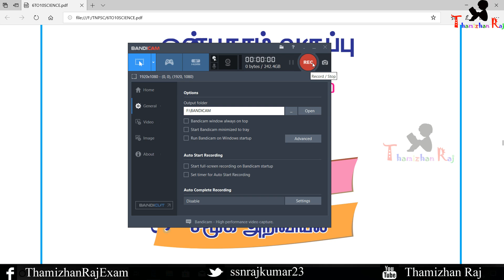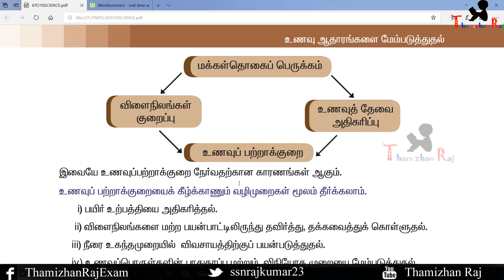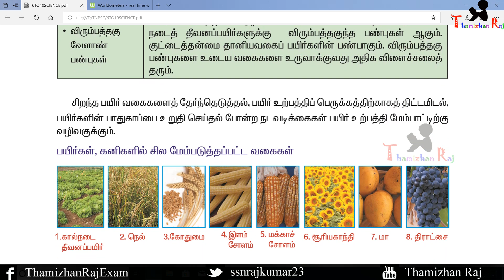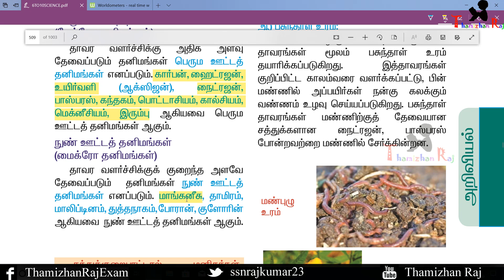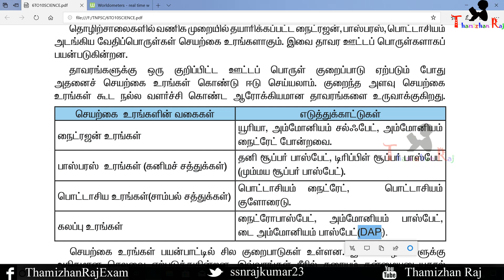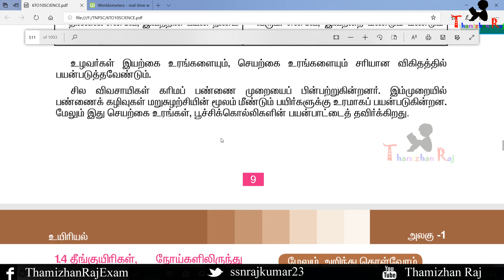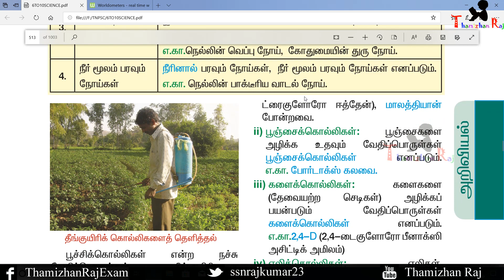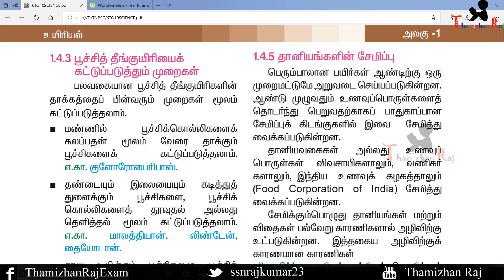TNUSRB SI/CONSTABLE ONLINE CLASS #57